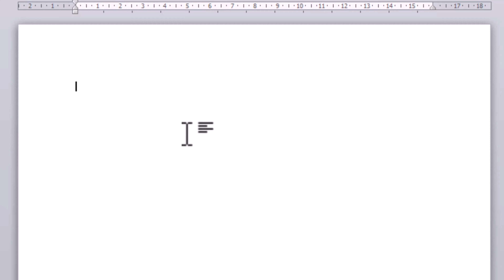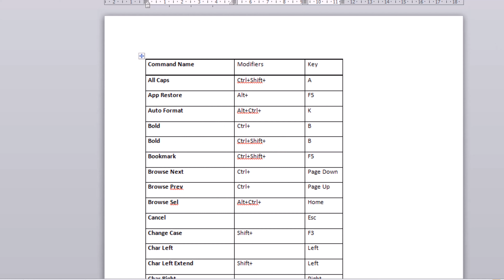Microsoft Office Word Shortcuts List | MS Word Shortcut Keys List | Ms Office Tips And Tricks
is Video mai maine dikhaya hai ki microsoft office word ki shortcut key ki list kaise nikal sakte hai word ke andar se hi

Hello Viewer in today video i explained that how user can find Microsoft Office Word Shortcut Key in their MS Word By just typing listcommands

यदि आपके पास हमारे वीडियो में उपयोग की जाने वाली किसी भी सामग्री का कोई अधिकार है और आप चाहते हैं कि हम क्रेडिट प्रदान करें या सामग्री को हटा दें, तो कृपया हमसे पर संपर्क करें। हम इसे एक आभासी कप कॉफी के साथ हल करेंगे;)

We will solve it out with a virtual cup of coffee ;)

इस चैनल के साथ जुड़े

About: Techknow Hindi is a YouTube Channel, where you will find technological videos like Youtube Related, PC Computer Repair, product Unboxing, Reviews, Adsense how to fix computers, How-to Tutorials, Software Review, All About Tech  in Hindi, New Video is Posted Everyday